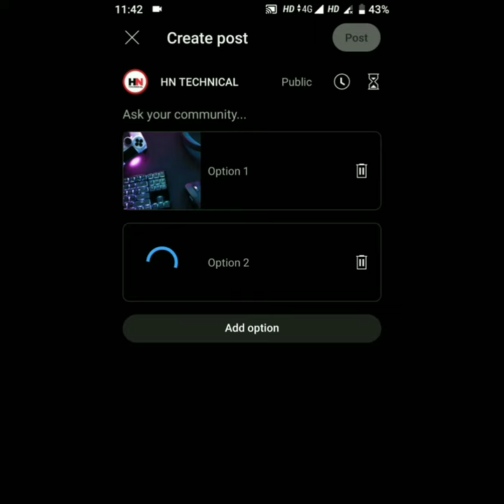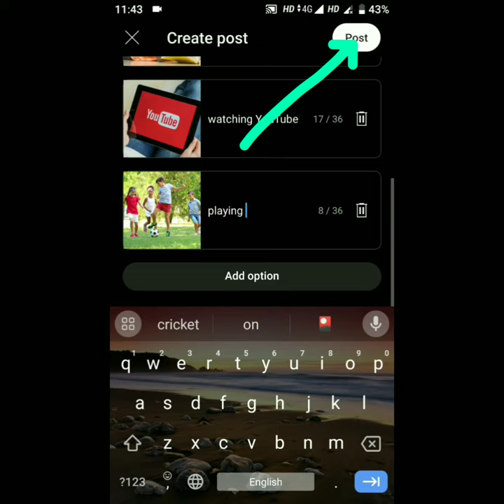YouTube par image poll kaise upload Karen!! YouTube par post kaise upload karen!!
YouTube post par image poll kaise Dale
YouTube par image wali post kaise upload karen
YouTube par post upload kaise karen
how to upload Post on YouTube
how to upload image post on YouTube
how to upload pictures on YouTube community
how to create image poll on YouTube post
how to create image poll